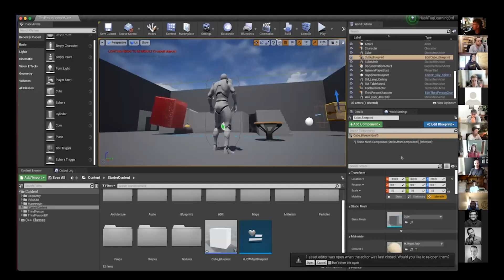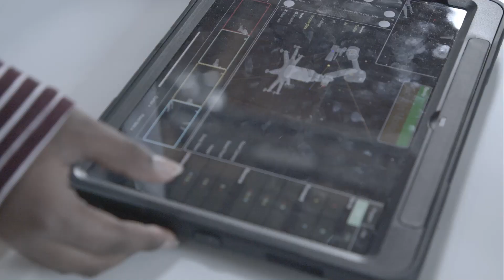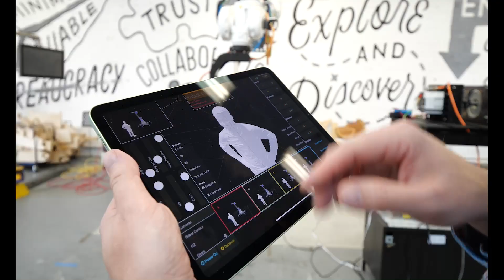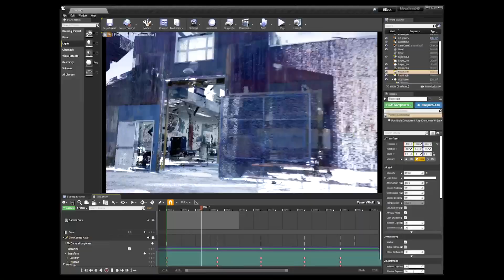Money to Make Robots Out of Video Games: Unreal Engine MegaGrant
Loupe’s mission is Revolution. One way we’re pursuing our mission is through Loupe Cinematics (our proprietary machine software), by building a camera robot and user interface that’s as easy to control as a consumer drone. Innovation and creativity are at the forefront of what we do, and an Unreal Engine MegaGrant would allow us to develop and accelerate our vision at warp speed. For our submission, we partnered with a team of filmmakers, Swanson Studio and Project LEDO to test the camera robot and demonstrate how easy it is to control.